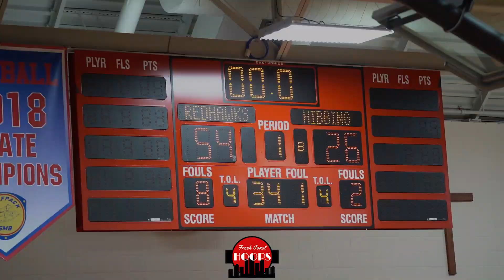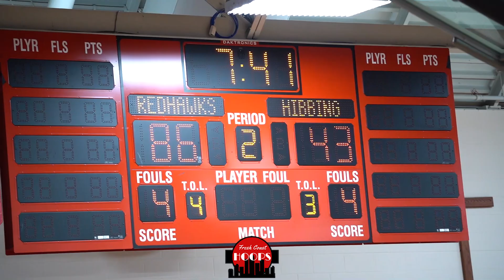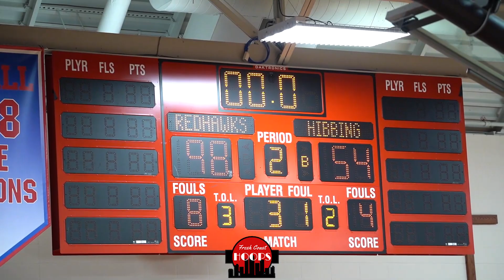Minnehaha Academy Puts On A Show In Big Win! Hercy And Mercy Miller Show Out!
Full game recap of Minnehaha Academy taking on Hibbing! Hercy Miller scored 20 for Minnehaha while Chet Holmgren added 16 and Mercy Miller scored 14. Tre Holmes scored a team high 11 for Hibbing.